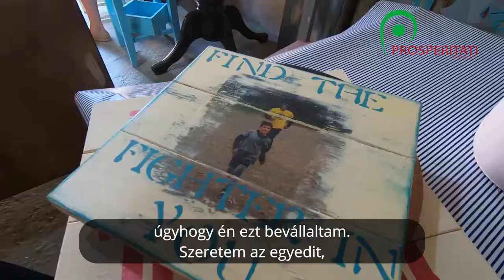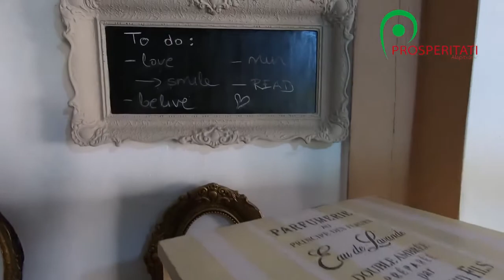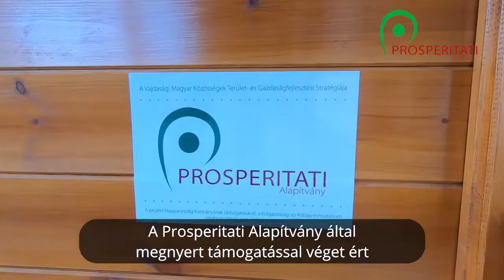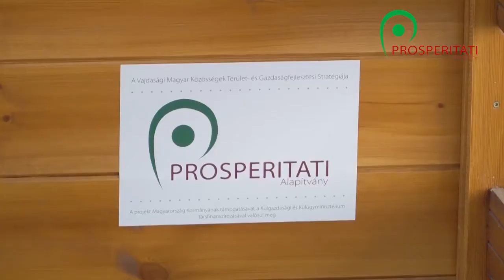Csendes Éj Vendégház, Ada